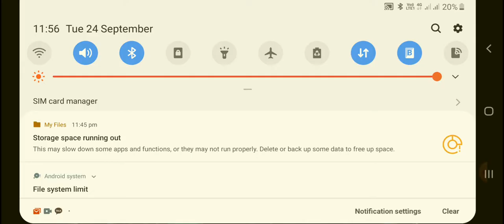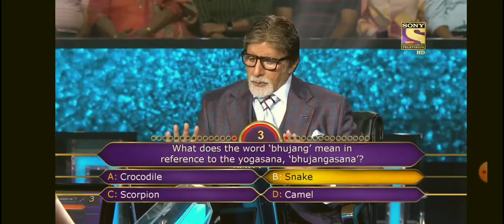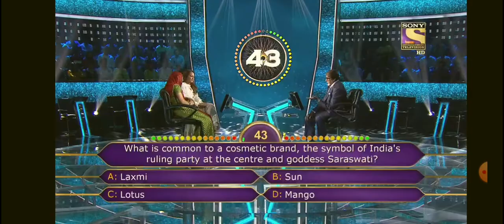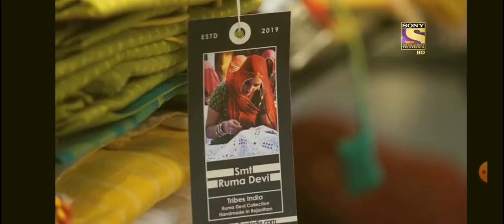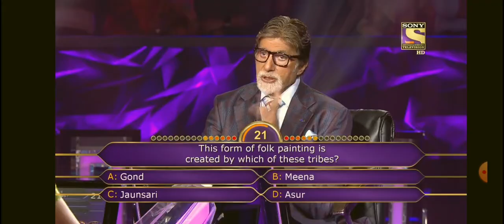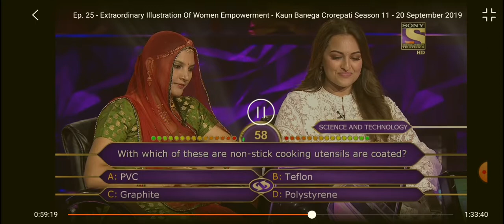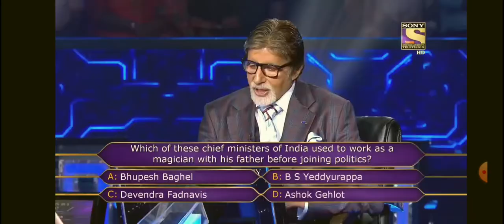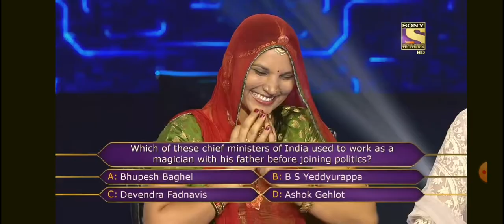Part#3, Ruma devi barmer in kon banega crorepati रूमा देवी का वीडियो कोंन बनेगा करोड़पति में बाड़मेर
Part#3 final, Ruma devi barmer in kon banega crorepati रूमा देवी का वीडियो कोंन बनेगा करोड़पति में बाड़मेर से भाग 3 आखरी भाग जरूर देखें